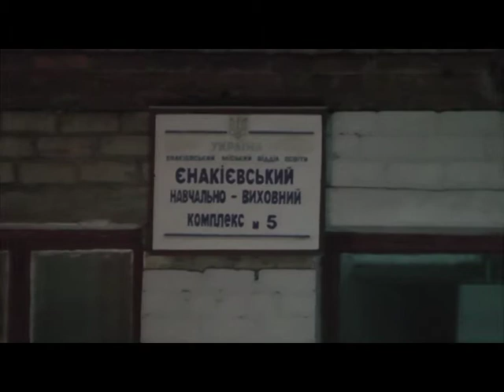В Енакиеве горела школа, в которой были дети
18 ноября в Енакиеве горела школа, в которой находились почти 30 детей.